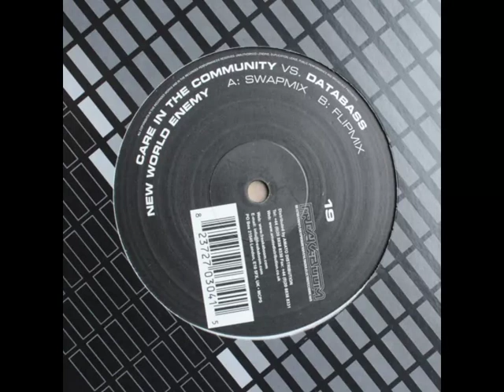Care In The Community vs. Databass - New World Enemy (Flipmix)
Taken from:

Care In The Community vs. Databass - New World Enemy
Freakaboom (2003) - FRK019